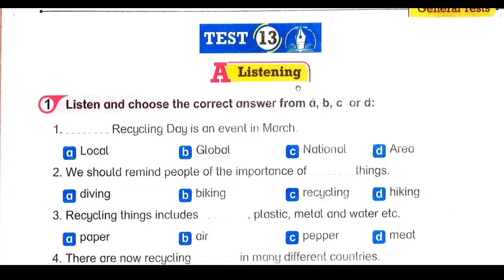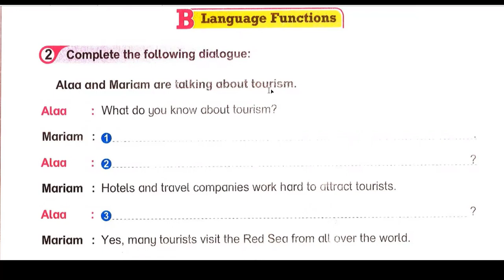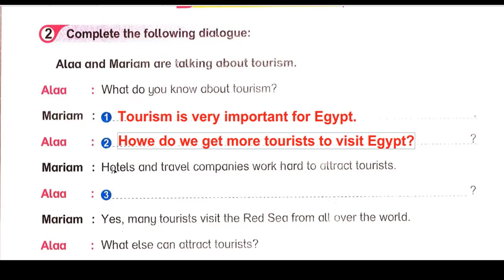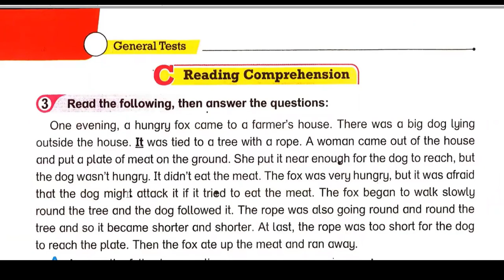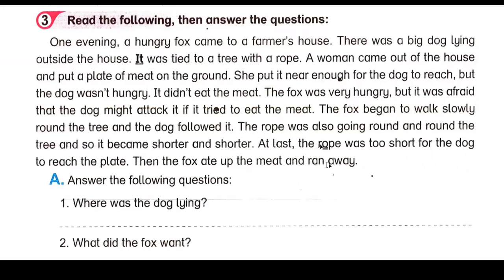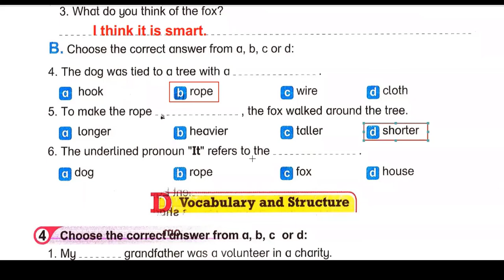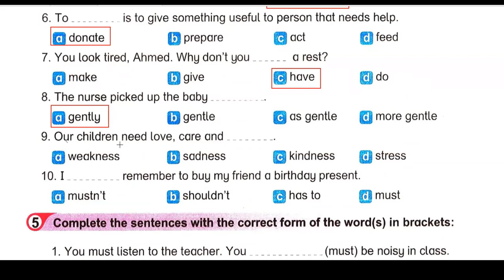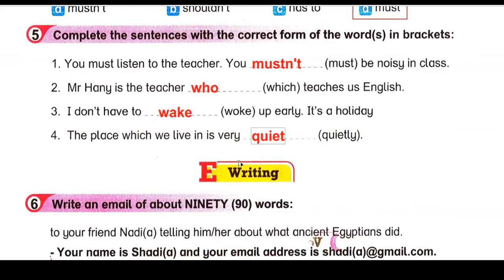الاختبار الثالث عشر للصف الثاني الاعدادي من كتاب المراجعة النهائية بت باي بت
كتاب بت باي بت المراجعة النهائية للصف الثاني الاعدادي
انجليزى للصف الثاني الاعدادى الترم الاول,
حل كتاب بت باي بت للصف الثاني الاعدادى الترم الاول